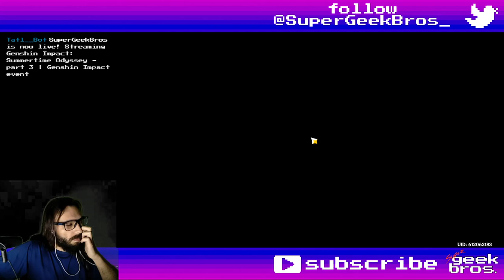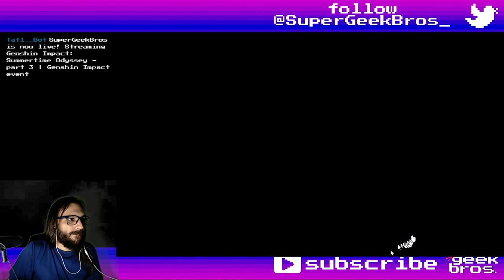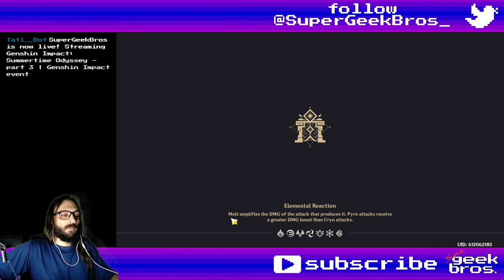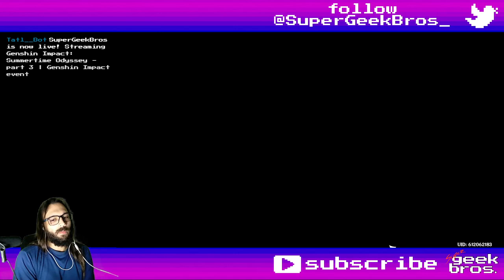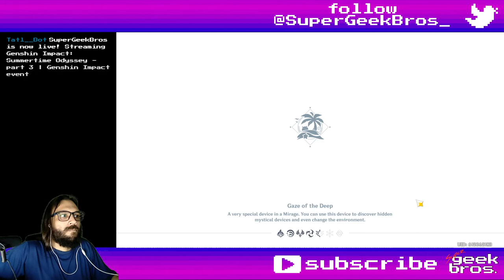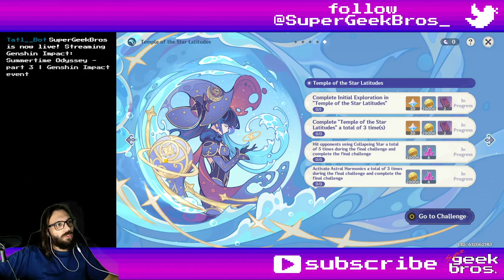Summertime Odyssey - part 3 | Genshin Impact event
Title: Summertime Odyssey - part 3 | Genshin Impact event